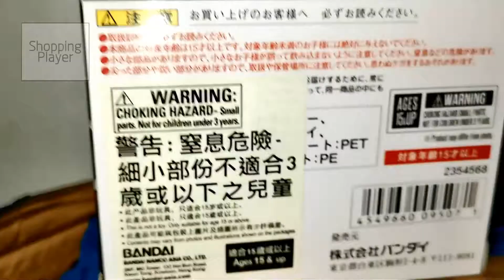S.H.Figuarts Takeshi Hongo Kamen Rider SHF